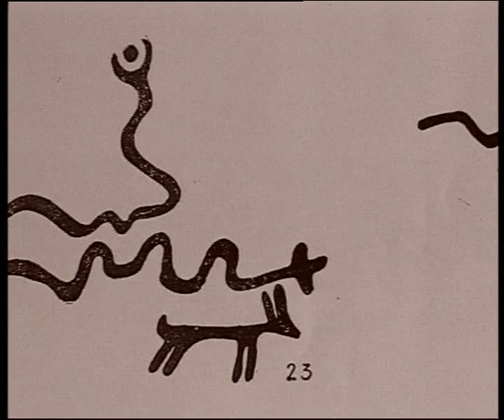՛՛Argus՛՛ TV program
''Argus'' TV program for baby with Karlen Avetisyan. He tell about symbol's. Author Karlen Avetisyan, Director Lusine Gevorgyan, Cameraman Arik Haruthynyan, Edit Aram Pogosyan, producer Roubina Ghazaryan. ''Erkir Media'' TV -- 2004 y. Premiers.
՛՛Արգուս՛՛ հաղորդումը նախատեսված է մանուկների համար: Կառլեն Ավետիսյանը պատմում է տիեզերական գաղտնագիտական խորհրդանիշների մասին մանուկներին հասկանալի լեզվով: Հեղինակ Կառլեն Ավետիսյան, ռեժիսոր Լուսինե Գևորգյան, օպերատոր՝ Արիկ Հարությունյան, մոնտաժ՝ Արամ Պողոսյան, պրոդյուսեր՝ Ռուբինա Ղազարյան: ՛՛Երկիր Մեդիա՛՛ 2004 թիվ: Այս հաղորդման համար ես ու հեղինակը վճարվել ենք կիսով չափ: Պրեմիերա.